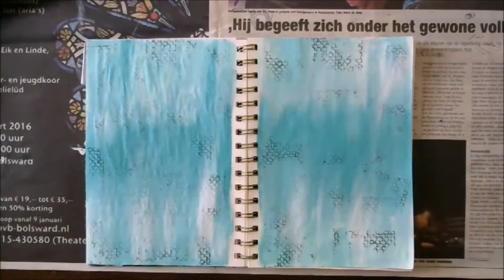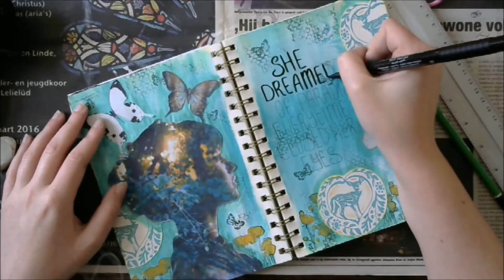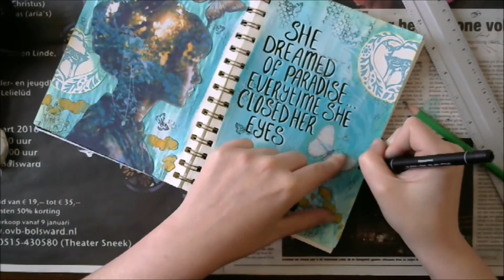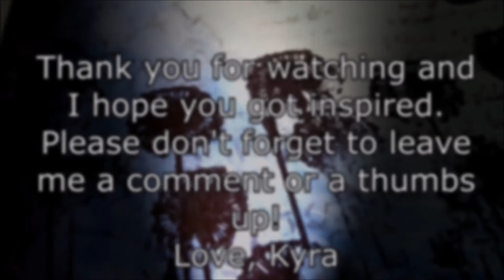Journal your stash #3 - She dreamed of paradise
Heey everyone! So I had some play time again with my DIY Art journal kit. This time I got so inspired by a song from Coldplay called Paradise. I’m really happy with how this page turned out :D Let me know what you think and if you get inspired by music. And which songs or artists are the ones that inspire you. I would love to know and maybe get inspired myself :D
Love, Kyra

Here is the video to my DIY Art journal kit

Regular Glue ;)
Gesso
Amsterdam Acrylic: Turquoise Green, Titanium white
Archival ink Watering can
Stamps
Stencil
Distress ink: Peacock Feathers, Squuezed Lemonade
StazOn Jet Black
Distress paint: Wild Honey
Collage Materials/Pinterest
Scrapbook paper
Gelato: Metallic Mint
Faber Castell Pitt Artist Pen B
White Uni-ball Signo
Stabilo OHPen universal